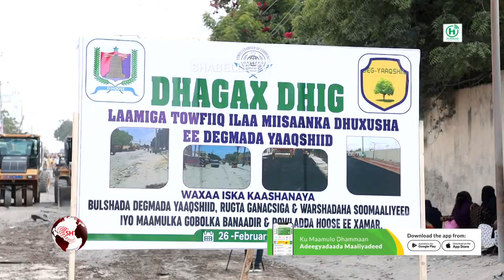Duqa Muqdisho oo dhagax dhigay dhismaha wadada Towfiiq degmada Yaaqshiid ee Gobolka Banaadir.